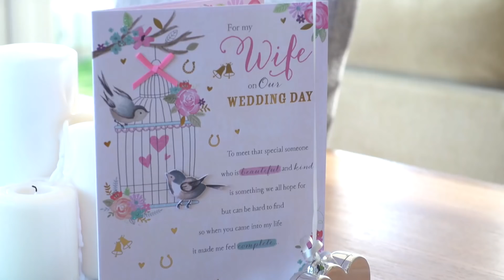Roslynn and Stuart Wedding Day Highlights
Crichton Church, Dumfries
Hetland Hall
Monument Wedding Photography by Graeme Hewitson and Gordon McLeod